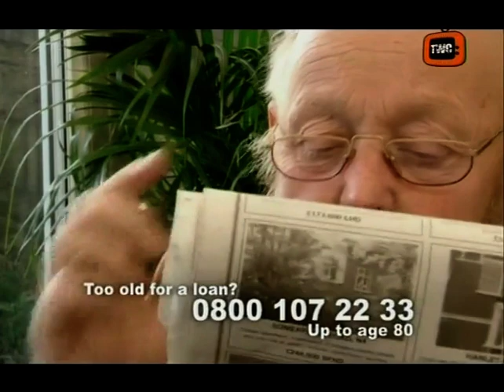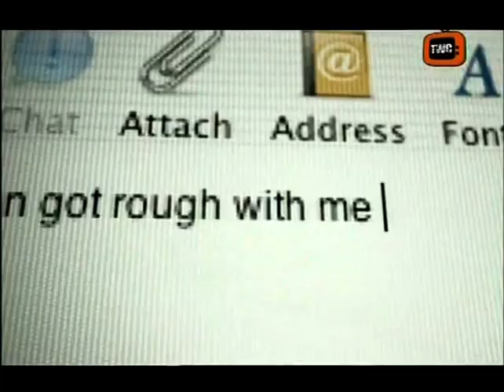Pat Roach Ray Steele 14 5 83